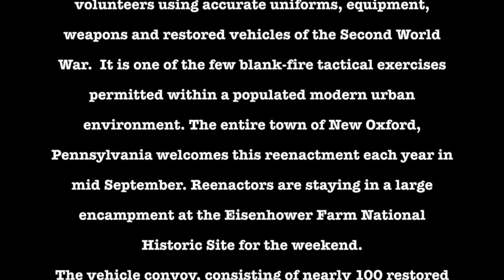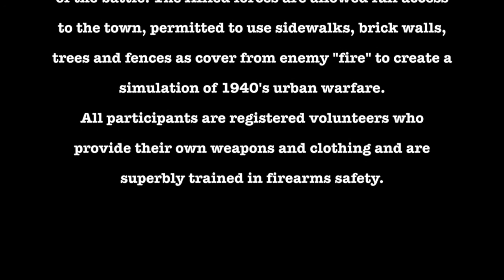Ike Farm/Liberation of New Oxford WWII Event 2017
Photos and video recorded September 16, 2017